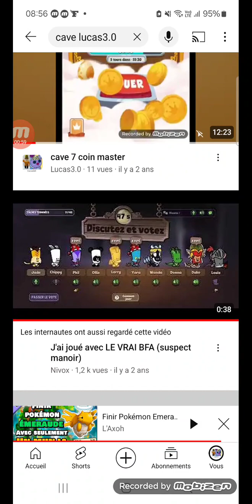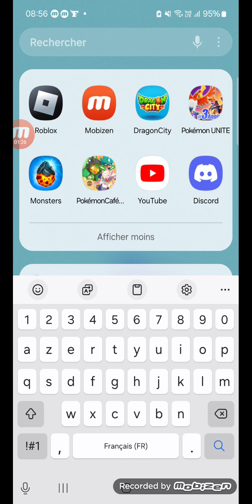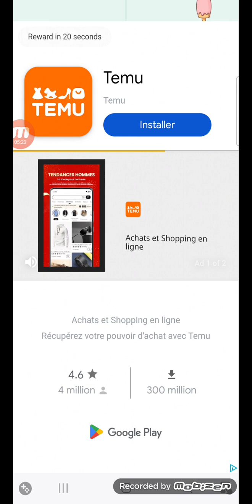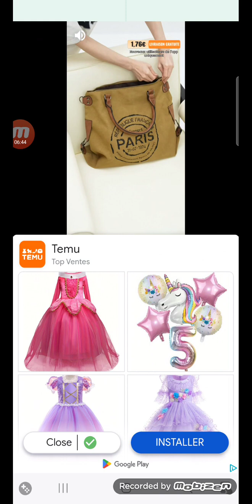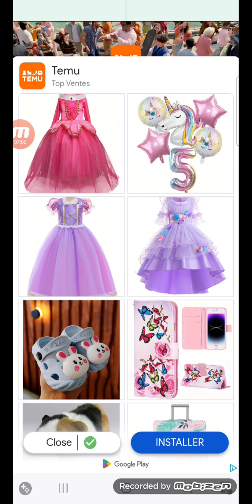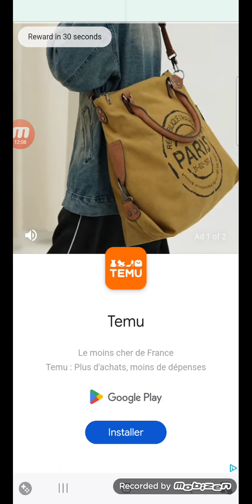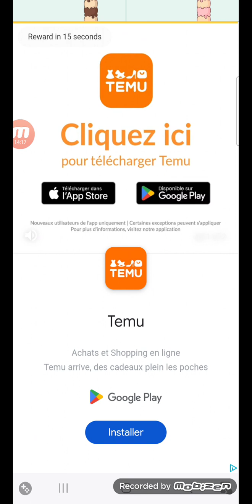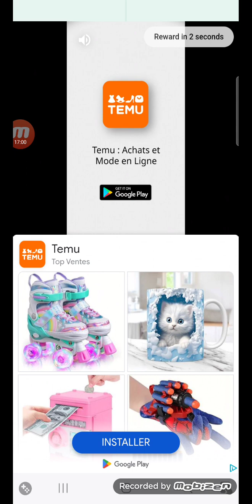cave 14 : duet cats